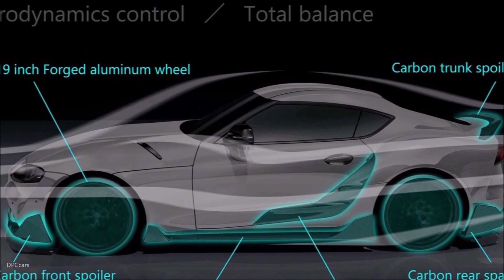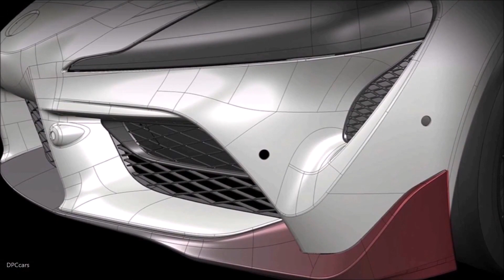New Versions Toyota Supra Coming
Autoblog recently had occasion to speak with Tetsuya Tada, Toyota’s chief engineer for the Supra. Coming out of that interview was an interesting tidbit that might quell some of the Supra backlash. In short, Tada reportedly said that “…the promise is to offer more performance with each additional version.” The takeaway? More power is coming, but beyond that, the report further states than an upgraded Supra could arrive at the rate of one per year.